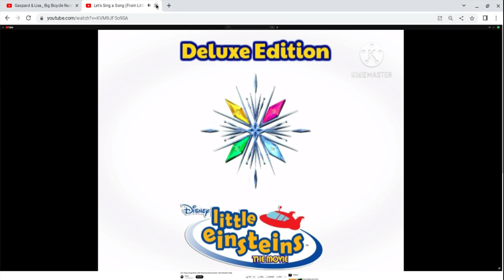Little Einsteins: Rocket's Firebird Rescue (2007)